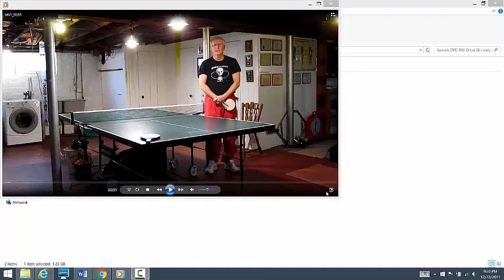Battledore 2 --- actual table tennis as played in 1902 with battledores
Dean Norman and Bill Dorsch demonstrate table tennis from the days of 1902, when goatskin drumhead battledores were the weapon of choice.